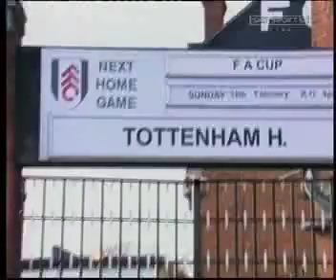Volzy does a bike ride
Bike Ride to Wembley